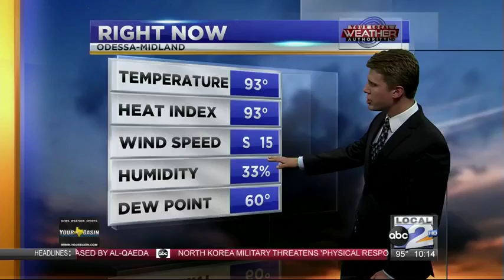Triple Digit Heat This Week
Could see 90's on Friday.